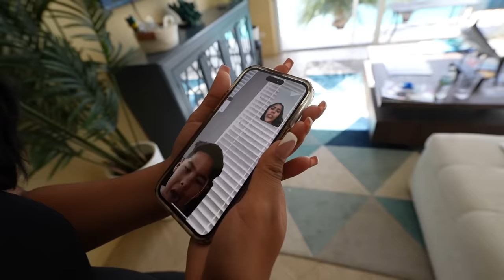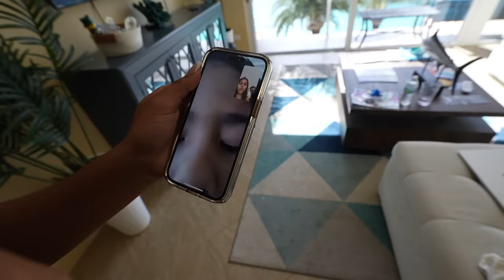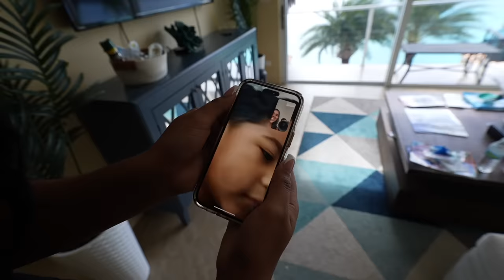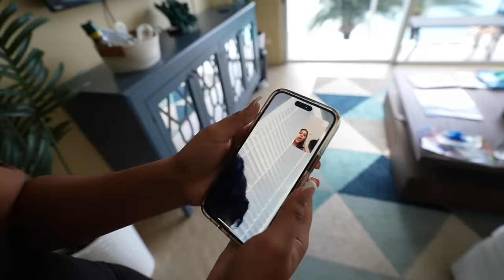Our Sons First Tooth Fell Out…